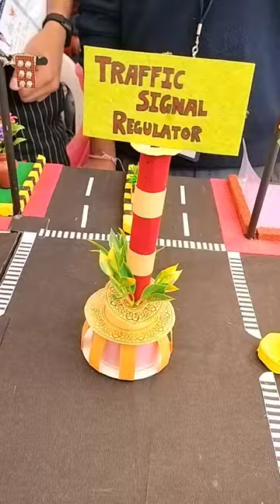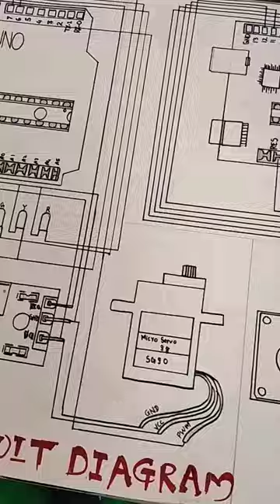Vigyan Bharati Vigyan Mela (Traffic Signal Assistance)